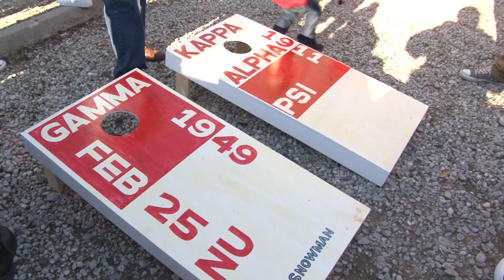Claflin Homecoming: 2k18